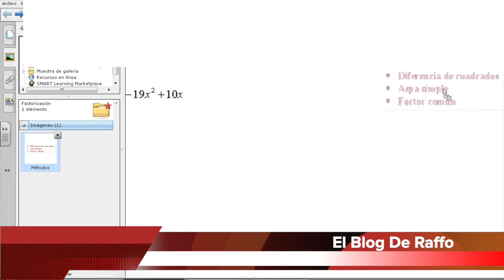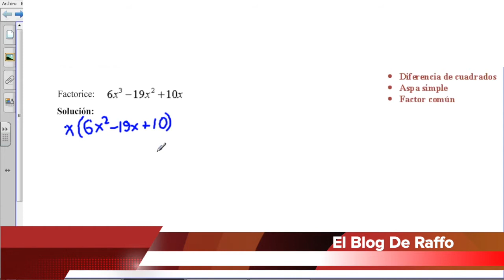Ejercicio desarrollado de factorizacion usando el método de factor común